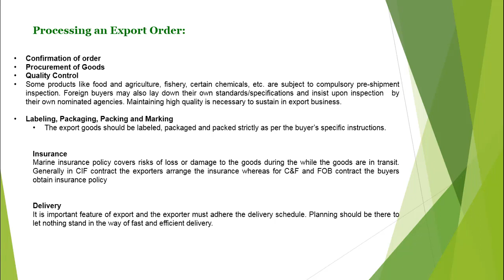How to start Import Export Business |Export Import Processing 720p